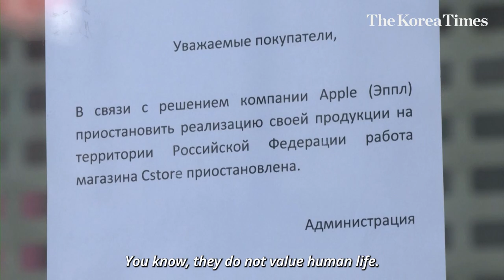Ukrainians say all Russians are responsible for war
More than two weeks have passed since then, but things have only become worse. With no end in sight after Russia launched an attack on its neighboring country in what it calls a "special military operation," the number of civilians and military casualties and fatalities continues to rise.

In a recent interview with The Korea Times, Ukrainian residents in Korea shared how their families and friends are dealing with the devastation of the military aggression, and expressed fury over the atrocities committed by the Russian government.